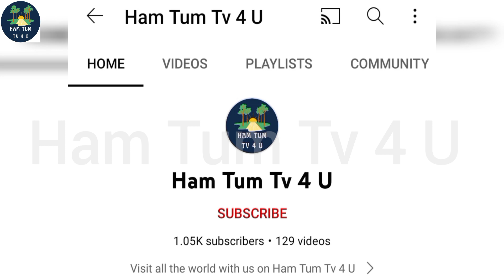Children Meal Party Batu Caves Kuala Lumpur Malaysia On Ham Tum Tv 4 U